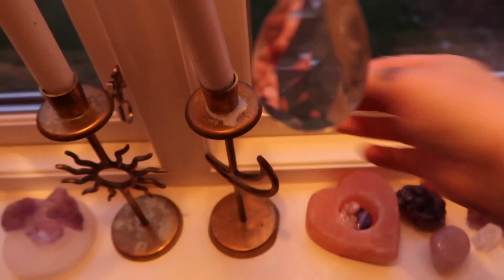VLOGG- Möss överallt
I dagens video blir de lite omplantering, loppisrunda & sen åker vi till Sthlm.

Toves kanal @toveforsmanroos

📽Filmar med: Canon G7X 2 & Go Pro Hero 11
🎶Musik från: Youtube
⌨️Redigerar i: Final cut pro